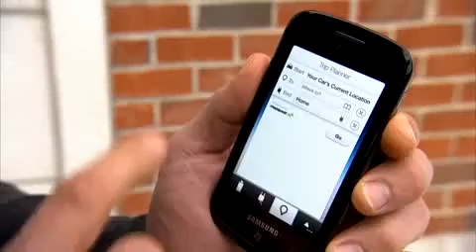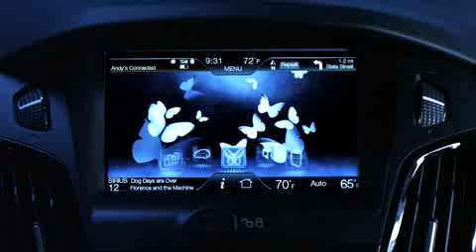Ford Focus Electric b roll